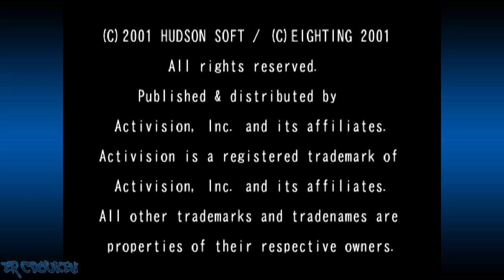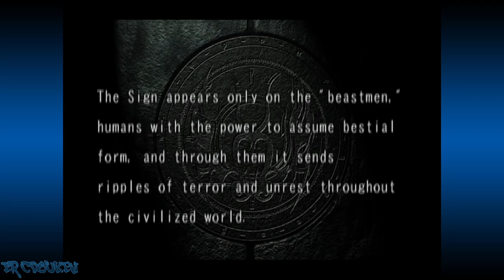Blood Roar 3 (PS2) - Alice the Rabbit Arcade Playthrough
I'd figure today, I'd post a playthrough of BR3 as Alice the Rabbit.

00:00:00 Intro/Title
00:02:16 Character Select/Story
00:03:47 vs Shina
00:05:26 vs Uriko
00:07:08 vs Jenny
00:08:58 vs Bakuryu
00:11:23 vs Kohryu
00:13:21 vs Stun
00:16:42 Mirror Match
00:19:33 vs Long
00:22:38 vs Xion
00:25:32 vs Uranus (Special Stage, Failed)
00:28:11 Ending/Credits